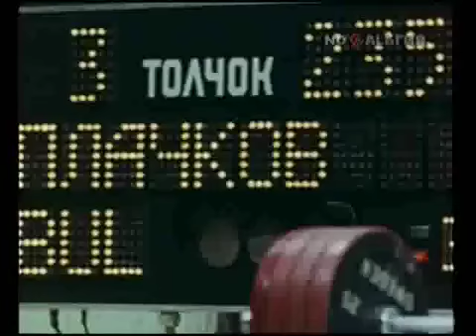Вес взят WEIGHTLIFTING ЧАСТЬ 3